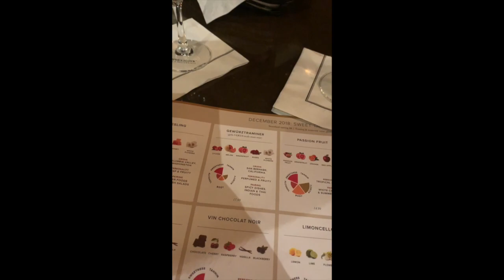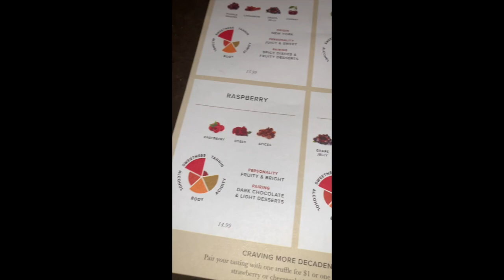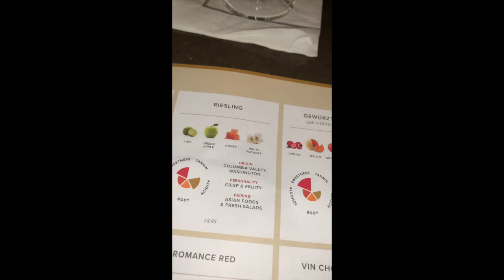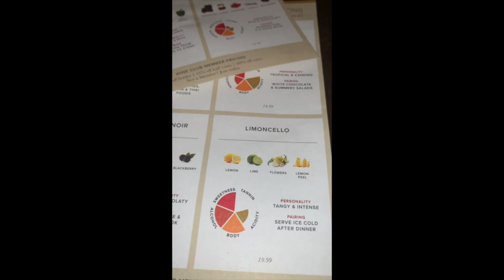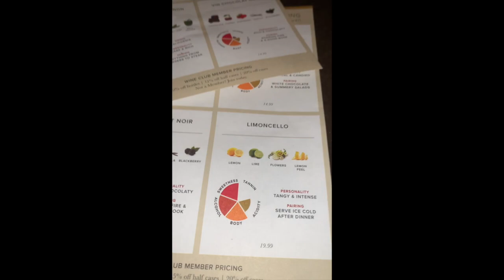Firebirds & Coopers Hawk @ St. Johns Town Center Jacksonville, FL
This video is about my visit to Firebirds and Cooper's Hawk @ The St. Johns Town Center in Jacksonville, Florida